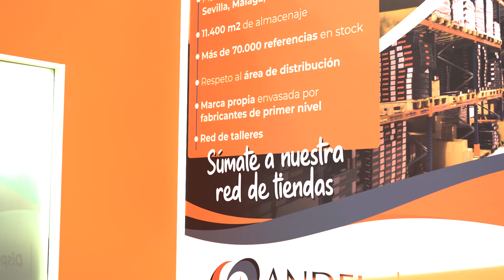Andel destaca en Motortec la venta exclusiva a tiendas de recambios y su marca propia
La participación de Andel en Motortec 2022 incidió en las fortalezas del grupo y su propuesta de valor para los distribuidores de recambios. “Súmate a nuestra red de tiendas” fue el mensaje principal que presidía su stand en la feria. Con este objetivo, mostró su concepto de venta exclusiva a tiendas de recambios, con respeto de las zonas de distribución, y el desarrollo de su marca propia Andel, envasada por fabricantes de primer nivel.